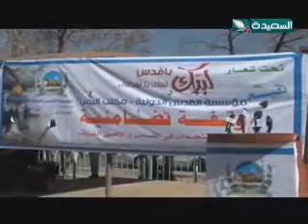حصاد السعيدة 25-11-2014م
حلقة برنامج حصاد السعيدة الإخباري ليوم الثلاثاء الموافق 25 نوفمبر 2014م ،